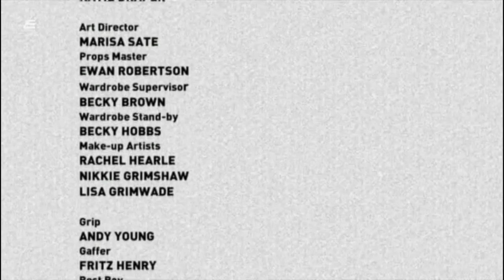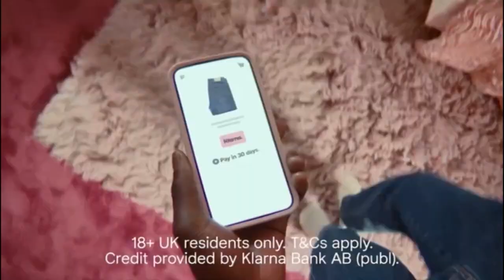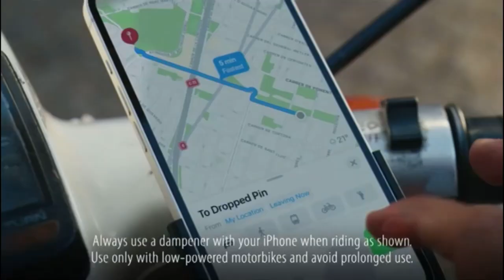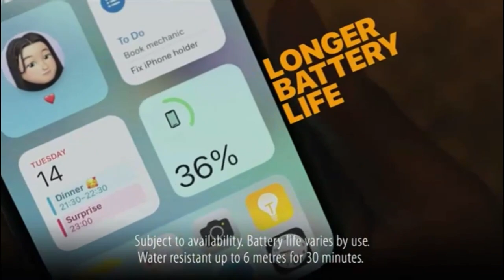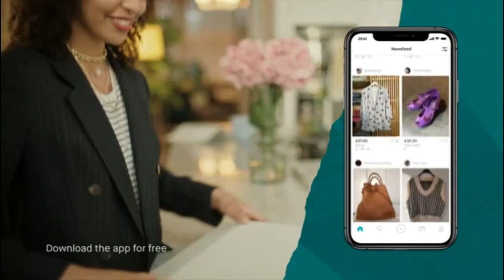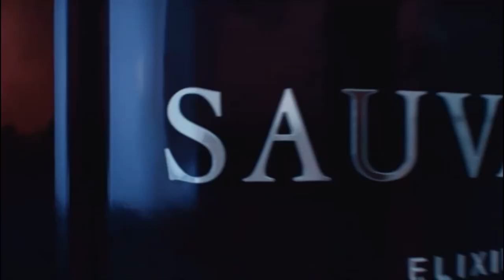E4 Continuity & Advert Breaks - Wednesday 17th November 2021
Recorded from 11:05pm on 17/11/2021 to 12:05am on 18/11/2021. Looks like E4 is now out of the disaster recovery mode and the digital on screen graphic now works like normal. Nice! Finally, it returns back to normal before E4 finishes season 2 of Duncanville, which is all that I could ask for in this scenario to be honest.

Also a pretty nice way of honoring the 16 year anniversary of this video - let's not forget!